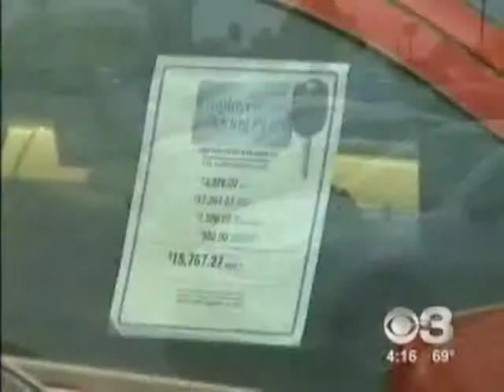Car Phone Bank Day w/ Kimmel & Silverman Lemon Law Attorneys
Attorneys from the Lemon Law Firm of Kimmel & Silverman were on hand to answer consumer questions for CBS 3's Car Phone Bank Day.

Is a used vehicle a better bet for your wallet, or is buying new cheaper than buying used? Watch the video to find out!